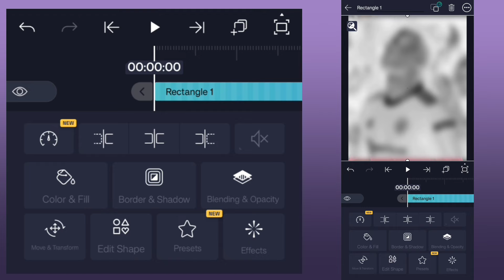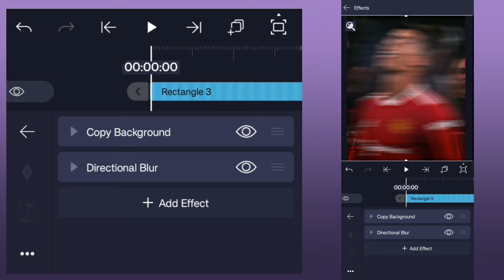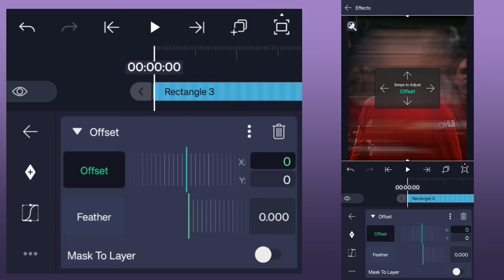trending cc like ae with preset | alight motion tutorial